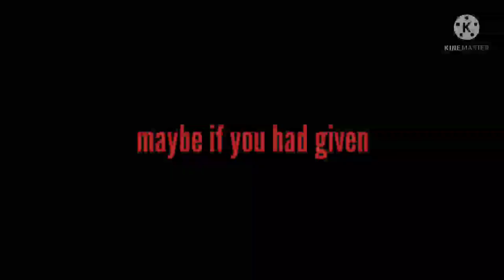The Red Kimono Trailer | Animated Voice Acted Mini Movie | Team Euphoria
╰┈➤ Team Euphoria's newest video is out! We are currently releasing our first ever project, a horror mini movie, "The Red Kimono". We are super excited to release it the following month! Your support really matters the most :D

Elise RV : Girl 2 ( Animator , Model Maker, Rigger, Manager )

Kimzo (Yua : Japanese VA) : VA

Lunar (PSD maker )

Sushi ( Animator )

Updating more in less than 10 hours